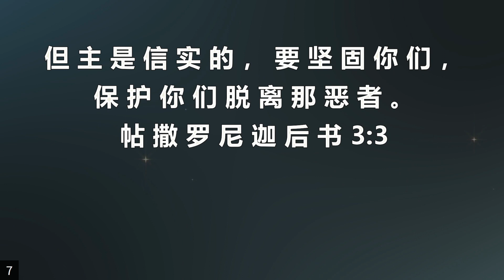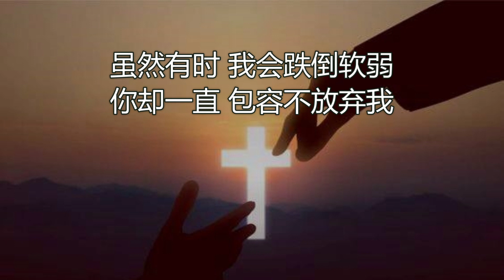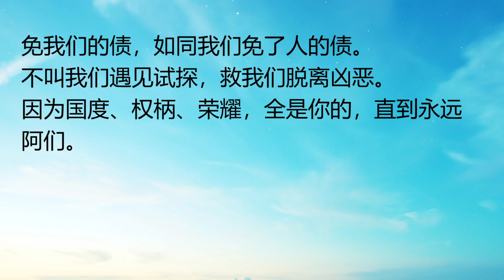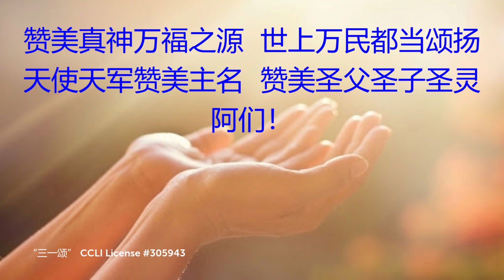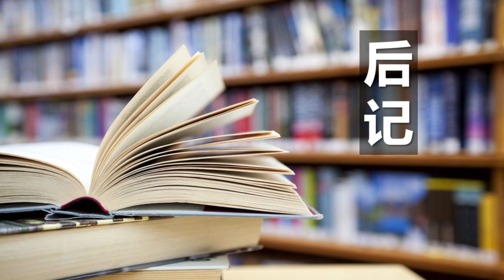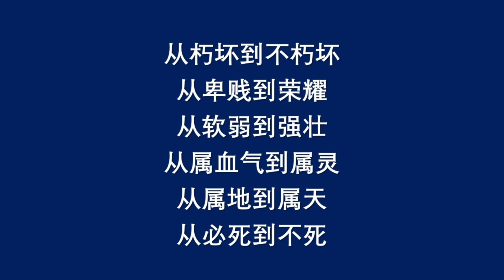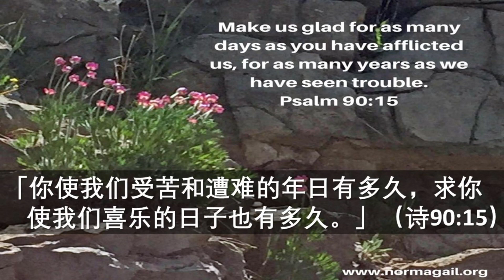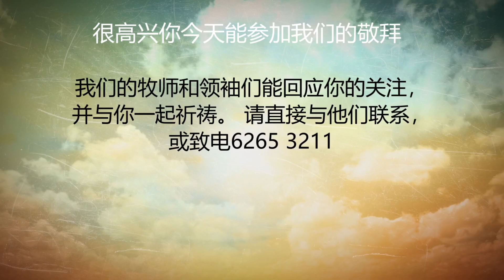爱加倍卫理公会 崇拜会录影（华语）: 20.08.2023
爱加倍卫理公会 崇拜会录影